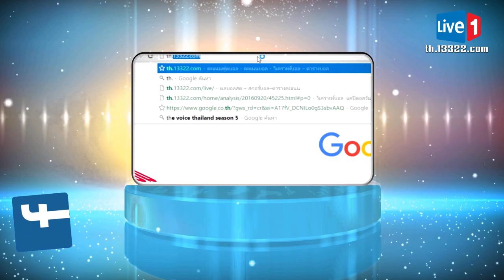ทีเด็ด 4 เซียน สำนัก Live1score วันอังคารที่ 1 พฤศจิกายน พ.ศ.2559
Live1score - ทีเด็ด 4 เซียน สำนัก Live1score วันอังคารที่ 1 พฤศจิกายน พ.ศ.2559

ข่าวสาร Live1score - ที่สุดของวาไรตี้กีฬา